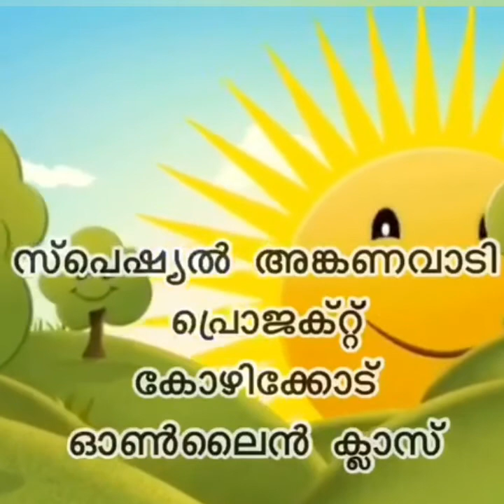special anganwadi online class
ഭിന്നശേഷി കുട്ടികളെ പച്ചക്കറിയുടെ ഗുണങ്ങൾ എളുപ്പത്തിൽ മനസ്സിലാക്കിപ്പിക്കുന്നതിനു ഉപകരിക്കുന്ന ക്ലാസ്സ്‌ ആണ് ഇത്